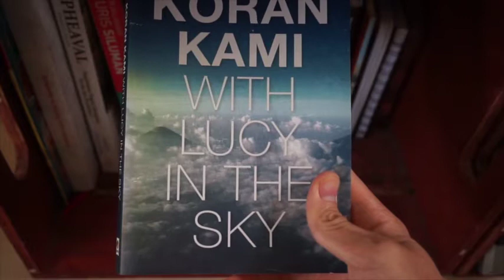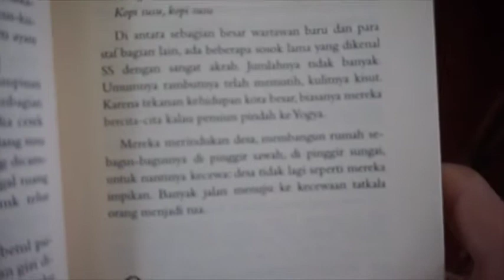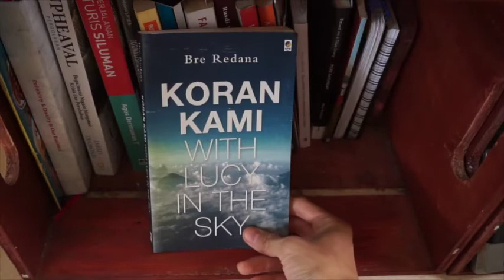Bikin Koran di Era Digital [Review Buku]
Di video ini saya mengulas novel buatan Bre Redana. Tentang seorang pensiunan wartawan yang bikin koran di masa ketika media digital menggilas eksistensi media cetak. Ternyata, ada seorang wanita muda yang tertarik bergabung. Di video ini saya bilang "too good to be true", padahal mungkin emang biasa aja cewek kayak gitu. Mohon maaf kalau ternyata terbaca seperti mengobjektifikasi. Nggak begitu kok niatnya. Hehe.

Oke balik lagi ke novelnya. Cerita tentang Santosa Santiasa dan timnya juga seru. Kocak. Tiap orang punya ciri khas masing-masing, yang umum ada di kehidupan kita. Misal: orang yang menyebut dirinya dengan nama sendiri. Atau orang yang gila touring sampe dianggar irasional sama orang lain yang nggak ngerti asiknya motor touring.

Katakanlah, novel ini oleh-oleh perpisahan dari Pak Bre Redana. Untuk para wartawan yang seprofesi dengannya. Untuk peminat industri media. Untuk pecinta lagu Lucy In The Sky With Diamond dan The Beatles.